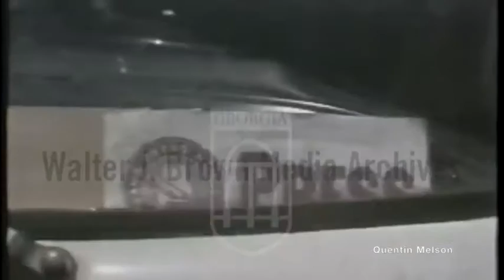SCLC President Joseph Lowery on Decatur, Ala. Ku Klux Klan Shooting During Peaceful March (3/27/79)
Footage of black people marching to protest the conviction of Tommy Lee Hynes, a 27 year-old “retarded” black man convicted of raping a white woman. Shots of Ku Klux Klan (KKK) members in full KKK garb. Reporter Bebe Emmerman explains off-camera the reasons for the march, and that the KKK members confronted demonstrators and overpowered the demonstrators’ police escort at the Decatur city limits, where fighting ensued between the two groups. She states that two clansman and three marchers were wounded by bullets and that three people were arrested. Emmerman explains that Dr. Joseph Lowry, president of Southern Christian Leadership Conference (SCLC), was the organizer of the march. Interview with Lowry (as in clip 22) follows. She says that demonstrators lifted Lowry up to safety and away from the gunfire during the conflict, but that his wife nearly was nearly killed by two gunshots to the driver’s seat where she was in her car, but missed the bullets by falling to the floor in time. He points to windshield of car with gunshots in it. He says blacks are facing a new wave of racism and that the economic crisis lifts to the surface the hostility that is already there. Reporter Bebe Emmerman says in voiceover that the crimes were perpetrated by the Ku Klux Klan (KKK), and that another demonstration is planned in Decatur, Alabama, on June 9th.
Reporter: Emmerman, Bebe